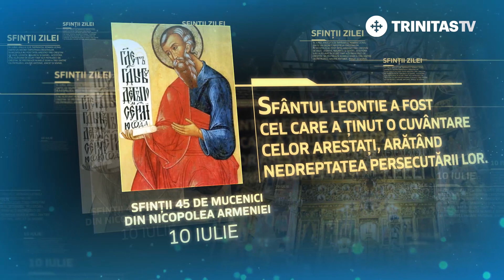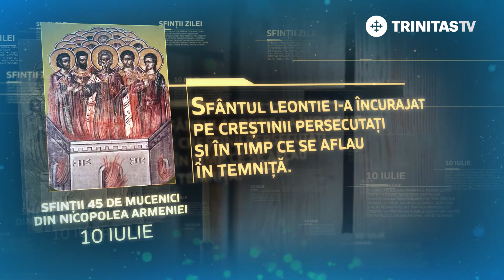Sfinții 45 de mucenici din Nicopolea Armeniei - 10 iulie